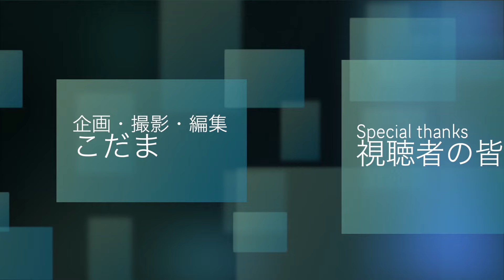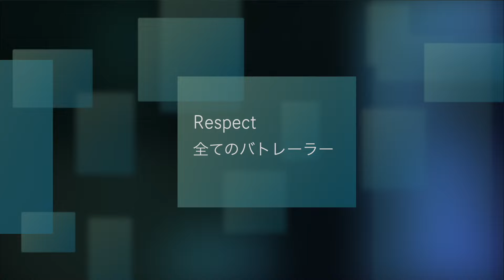【ジャングルラン】プラレールでSASUKE、電車たちの挑戦を見届ける【バトレール】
プラレールの電車が、普通じゃない線路を走ります！！
「ジャングルラン」や「プラレールでSASUKE」の名称で楽しまれてきた、プラレールに障害物をこえさせるアスレチック競技です！

今回は、ジャングルラン動画を意識して、肉声なしのシンプルな収録をしてみました。
コースも定番のギミックを多数取り込み、踏切なども使いました。
挑戦車両は、新幹線から通勤者までいつもの電車たちが登場します。

いつもと違うコンセプトでまとめました。お楽しみください＾＾ノシ
‹更新予定›
ー★ー★ー★ー『９月こだまチャンネル強化月間！！』ー★ー★ー★ー

９月１１日（土）　バトル プラリーグ中編
９月１２日（日）　プラレールでサスケ１６（この動画）

９月１８日（土）　プラレールでサスケ１７
９月１９日（日）　バトル プラリーグ後編

９月２５日（土）　プラレールでサスケ１８
‹最近のこだまチャンネルのサスケ動画紹介›

★発泡スチロールシーソーの動画です。
【興奮】プラレールでSASUKEで遊んでみた！【新コースのオンパレードでうおおおおおおおおおおおお】

★スライムを通過する動画です。

★定番ギミックの動画です。
【最強】プラレールでSASUKEでエンジョイ！定番コースこそ最強の砦！【train ninja warrior!】